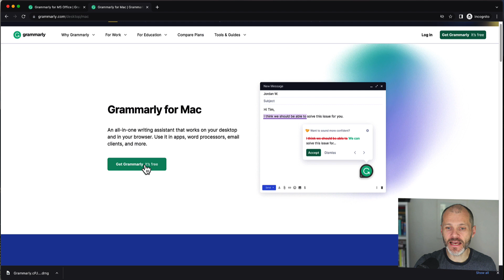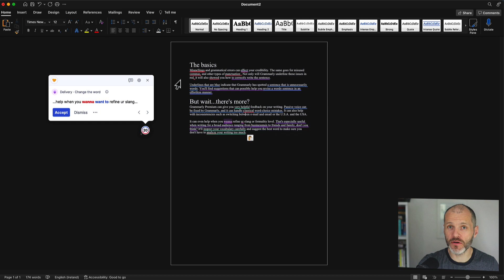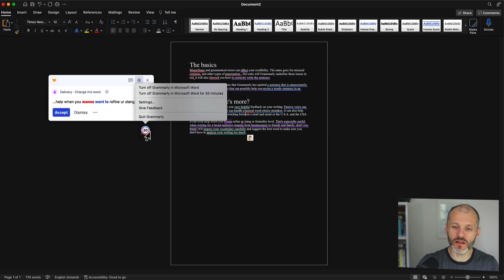How to Add Grammarly To MS Word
Find out how to add Grammarly to Word now.